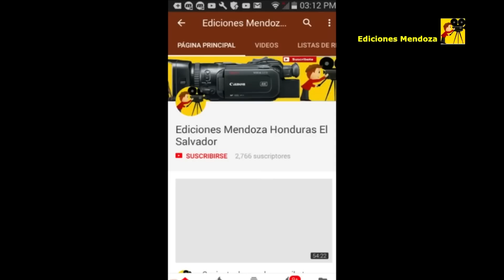Santa Catarina parte 4 gran encuentro deportivo - Ediciones Mendoza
Placer atenderle.